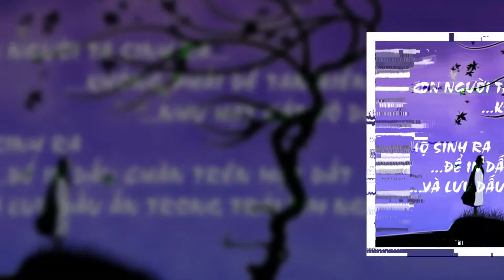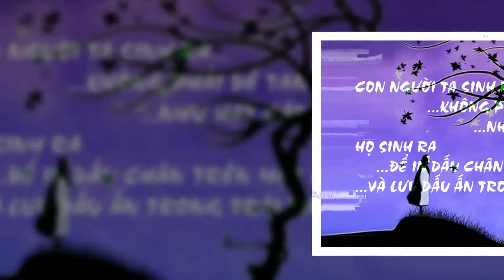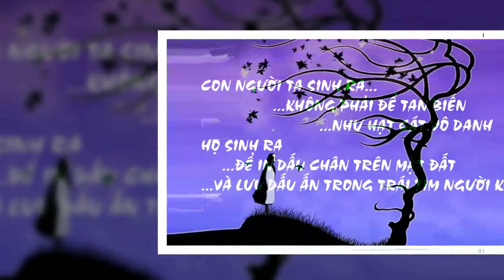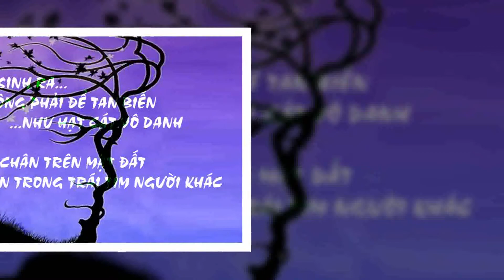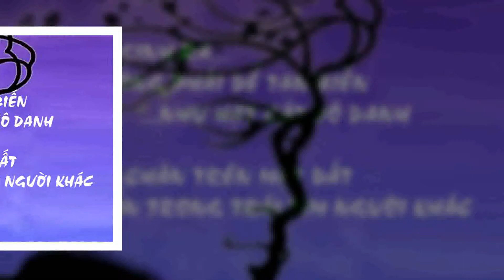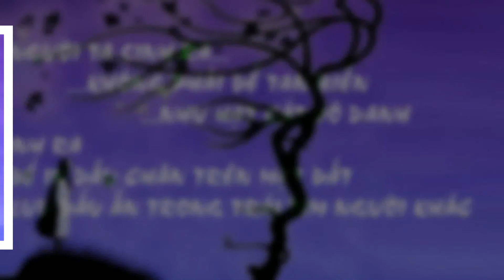Cát Bụi Cuộc Đời - Nguyễn Mạnh Dũng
Cát Bụi Cuộc Đời - Nguyễn Mạnh Dũng - nhạc sống tuyển chọn
thông qua những ca khúc bolero hay nhất năm 2016 , 2017 , 2018 , 2019 , 2020 , 2021
Chúc các bạn nghe nhạc vui vẻ và ủng hộ thật nhiều cho kênh NGUYỄN MẠNH DŨNG nhé !